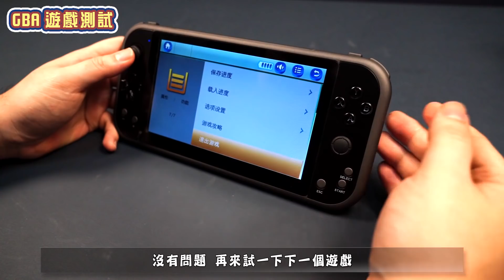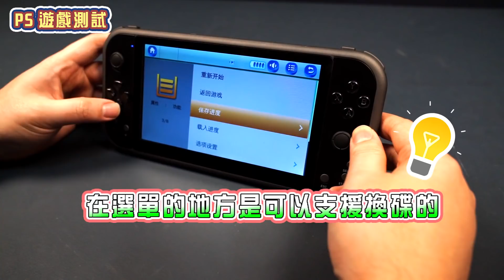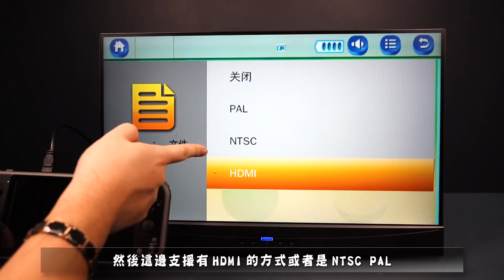酷孩又出新玩具了....結合7吋觸碰面板、模擬器遊戲擴充、hdmi電視輸出【2021年最新酷孩R919掌機】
特色如下：
1. 原7吋LCD螢幕升級為7吋觸碰式面板(720*480)
2. 內建八大模擬器 選單介面美化+可自由擴充遊戲
模擬器：NES/GBA/GBC/BIN/GB/SFC/SMD/PS
3. 支援雙人對戰 無線手把連接 不支援3人以上遊戲
4. 附加功能有錄音、影片播放、音樂播放、電子書等
5. 支援Type-C快充 電量提升3000mah電池 續航能力再提升
6. 內建存檔、讀檔功能 遊戲暫停
7. 可輸出大電視 支援HDMI無損輸出

Leo心得補充： 此掌機非性能掌機，優勢僅在於七吋大螢幕加上觸碰的可玩性，對大型模擬器而言，機器運行能力非常有限，較適合於娛樂消遣。

Leo已將產品廠商邀請入群，群內提供相關優惠與資訊，歡迎入內參觀。